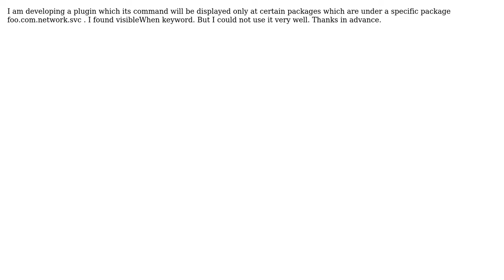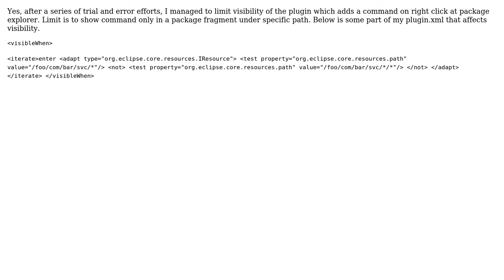Limiting visibility of a command in a plugin using visibleWhen in plugin.xml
With thanks & praise to God, and with thanks to the many people who have made this project possible! You are responsible for your own actions.